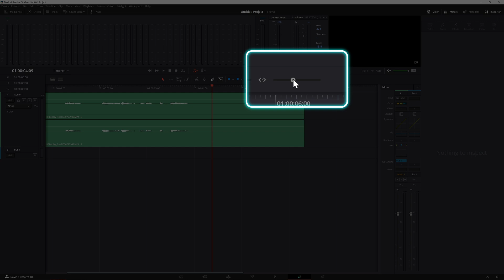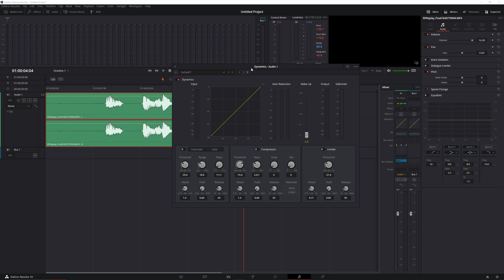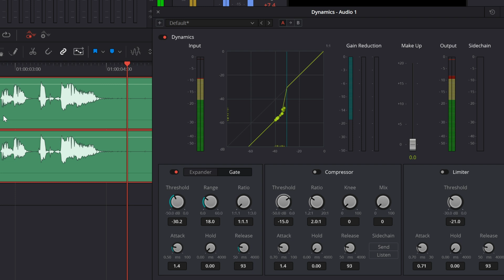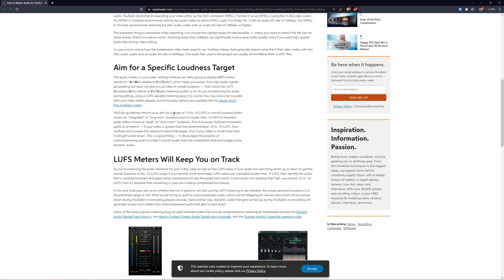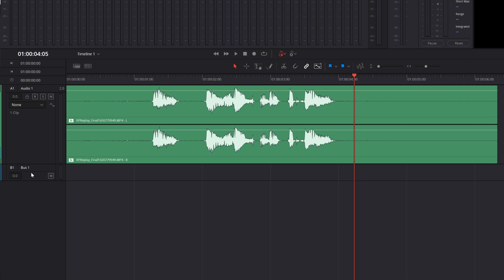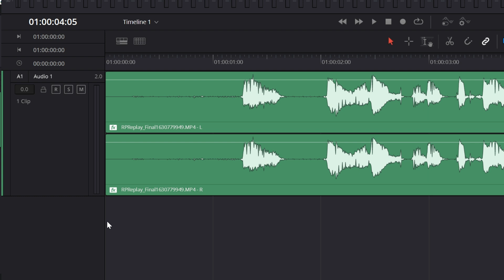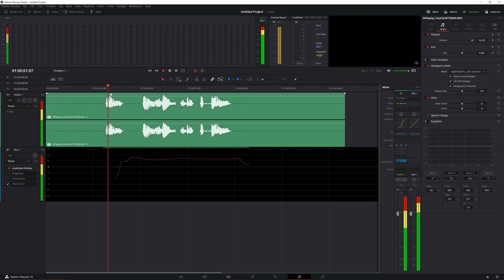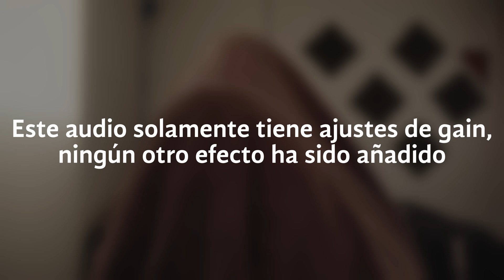Esto CAMBIARÁ tu manera de trabajar audio en DaVinci Resolve 18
Esto es lo básico que necesitas saber para la edición de audio en Fairlight dentro de DaVinci Resolve 18

Componentes de mi PC:

Tarjeta Madre ASUS ATX TUF Gaming X670E Plus WiFi
AMD Ryzen 7 7700X
NVidia RTX 3070
SSD Samsung 990 Pro NVMe, 2TB
Monitor BenQ 4K
Teclado Corsair Gaming K100

Capítulos:
00:00 Introducción
00:32 Ajustes iniciales de audio en DaVinci
01:00 Eliminar ruido en versión Studio de DaVinci
01:29 Eliminar ruido en versión gratuita de DaVinci
02:53 Nivelar audio en DaVinci Fairlight
03:22 Ajuste de volumen (LUFS) para YouTube en DaVinci Fairlight
05:07 Consejos para grabar voz en off
05:57 Prueba de grabación de audio 1
06:34 Prueba de grabación de audio 2